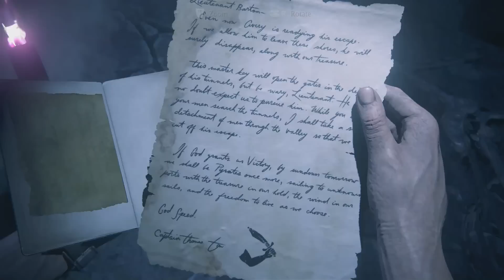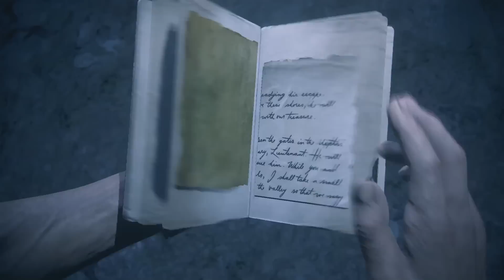Uncharted 4: A Thief’s End Chapter 19: Avery’s Descent . PS4 Gameplay 1080p